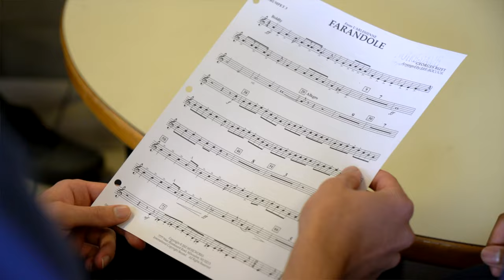CND - LA MUSIQUE AU COLLÈGE NOTRE-DAME